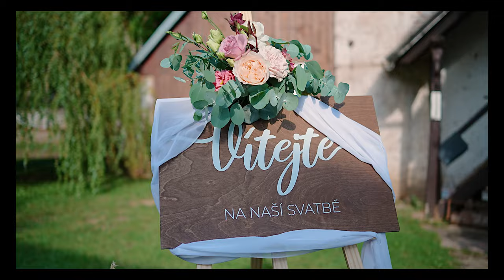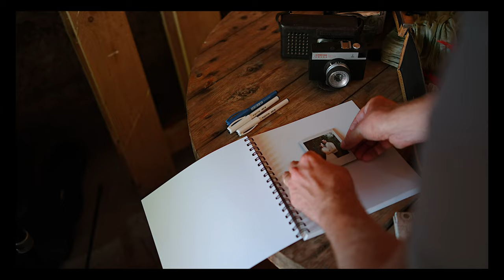Naty a Honza 10.8.2024